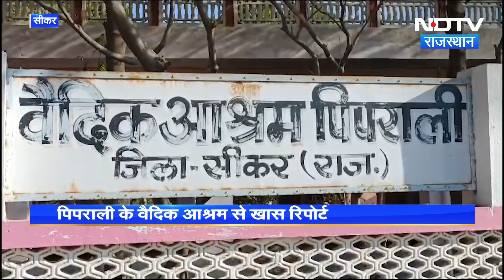Lok Sabha Election 2024: Sikar से BJP प्रत्याशी Sumedhanand Saraswati NDTV पर Exclusive | Congress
Lok Sabha Election 2024: आगामी लोकसभा चुनाव को लेकर जहां पूरे प्रदेश में चुनावी सरगर्मियां तेज हो चुकी हैं. शेखावाटी (Shekhawati) की सबसे चर्चित सीकर (Sikar) लोकसभा सीट पर भी चुनावी पर परवान चढ़ चुका है. सीकर लोकसभा सीट पर बीजेपी (BJP) ने लगातार तीसरी बार सांसद सुमेधानन्द सरस्वती (Sumedhanand Saraswati) को अपना प्रत्याशी बनाया है. वहीं कांग्रेस (Congress) ने इंडिया गठबंधन (india alliance) के लिए सीकर सीट को छोड़ दिया है.  सांसद सुमेधानन्द सरस्वती के पिपराली स्थित वैदिक आश्रम पहुंचे हैं NDTV संवाददाता जगदेव सिंह. चुनावी रणनीति को लेकर उन्होंने क्या कहा आइए आपको सुनवाते हैं.